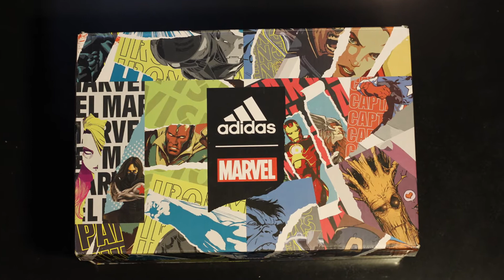Adidas James Harden Vol.3 Iron Man Unboxing